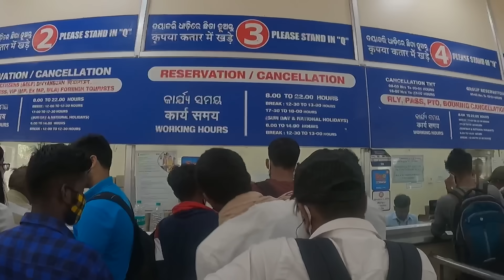Hindistan'da Travestiler Resmen Haraç Kesiyor Hayatımın En Zor Yolculuğu 50 Saat/303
Hindistan'ın köylerinde başlayan yolculuğum otobüs, otostop ve tren yolculuğu derken şehirlere geldi. Yaklaşık 50 saat süren dünya turu maceramda beni en çok zorlayan yolculuk oldu. Varanasi şehrine giden yolculuğumda en ilginç anım tren içinde neredeyse zorla para toplayan, uyuyan insanları sürekli uyandırıp para toplayan. travestilere denk gelmem oldu. İlginç gibi gözüksede bazen rahatsız edici oldukları da oldu.

Değişik Yollarda;
Selam ben Değişik Yollarda Mehmet Sendinç, başta otostop ve çadır kurarak yaptığım dünya turu seyahatimin en özel anlarını yüklüyorum. 2017 yılında kamu görevinden istifa etmiş yola çıkarken neredeyse hiç parası olmayan ama hayali dünyayı gezmek olan birinin yol maceralarını bu kanalda izleyeceksiniz. İmkansız diye bir şey yoktur yeter ki yürüyün yol yoksa yürürsen yol olur.

Audionautix adlı sanatçıya ait Wheel Of Karma, Creative Commons Atıf 4.0 kapsamında lisanslanmıştır.